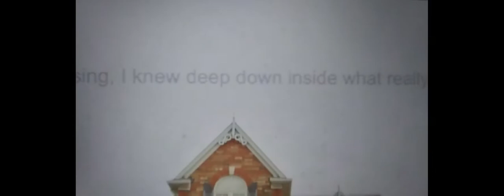Motherly (2021) MOVIE REVIEW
6.3/10

Rent/Buy